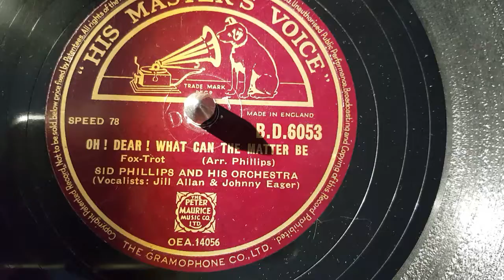sid phillips and orchestra - oh! dear! what can the matter be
master voice record    jill allan johnny eagar